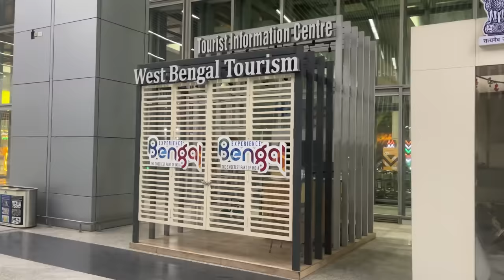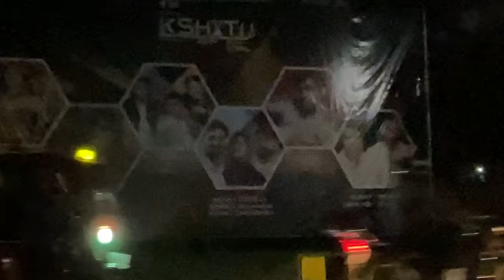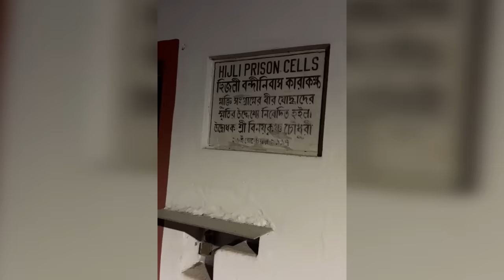Recreating DDLJ Scene with Simran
so aaj ke is welog me hum gaye the IIT Kharagpur ek event attend karne. Bohot jyada maza aaya, bohot saara pyar mila aap sab ka, thank you sooo much for that, waha pe humne bohot masti ki, kuch kaand bhi kiye, isiliye pura welog dekho end tak!